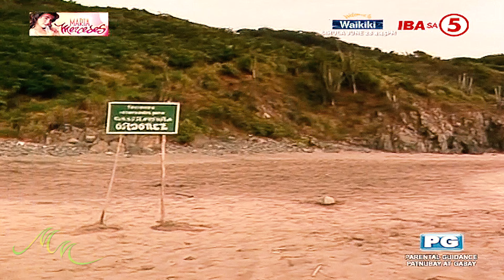[4K UHD] Maria Mercedes 96.2 "Naglalandian Sila"